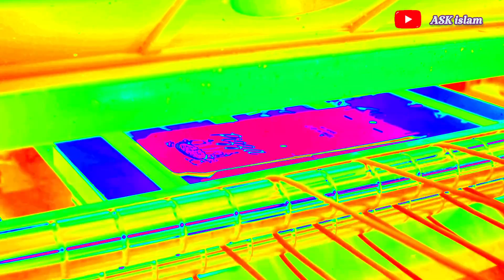Farishte Ek Dusre Ko Mubarakbad Kab Dete Hain.